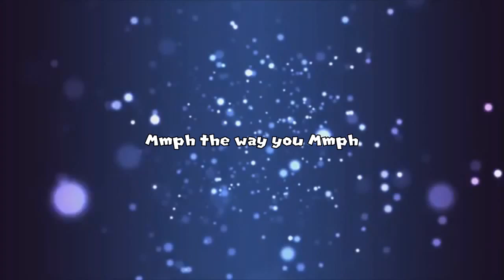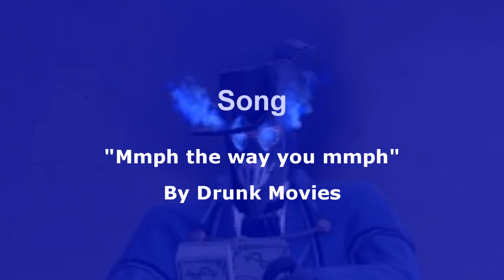[TF2] Spy Montage "Mmph the way you mmph"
My First ever spy montage, I will be doing more. This was a suggested by my friend because I got to 100 hours of spy. All of these clips are PUBs. Sorry D; Tell me what you think!

"Mmph the way you mmph"
Drunk Movies